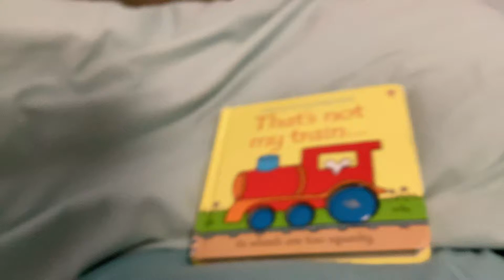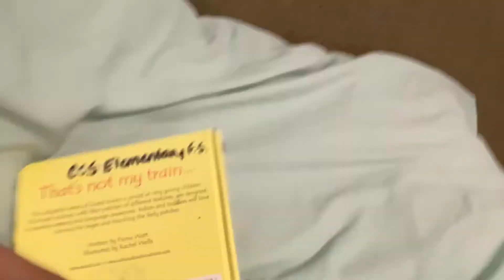That’s not my train